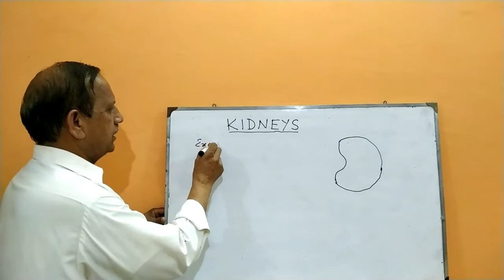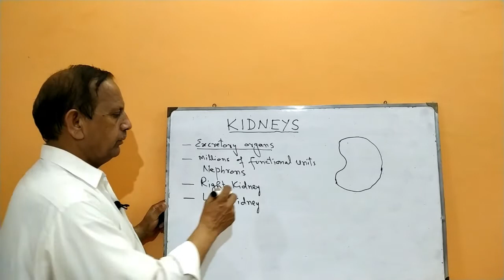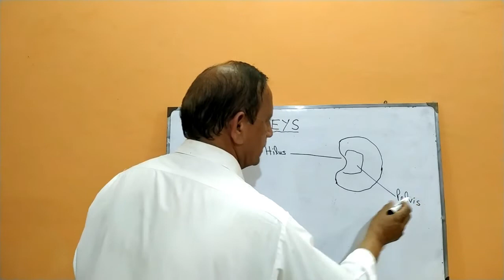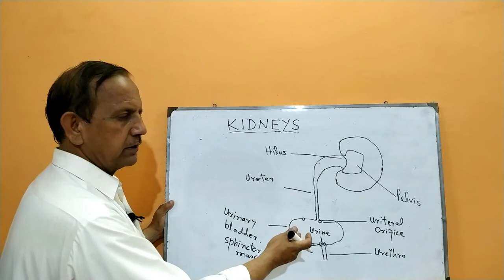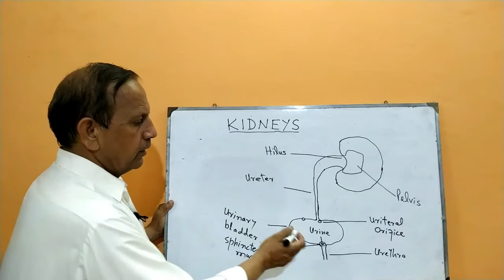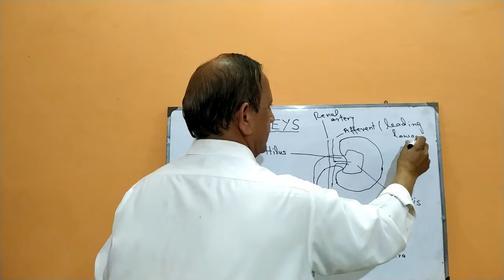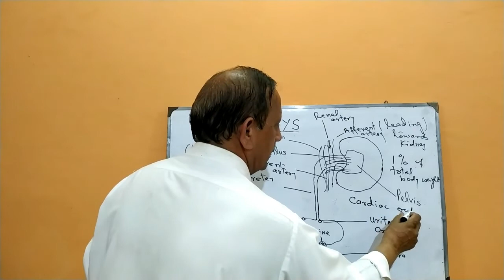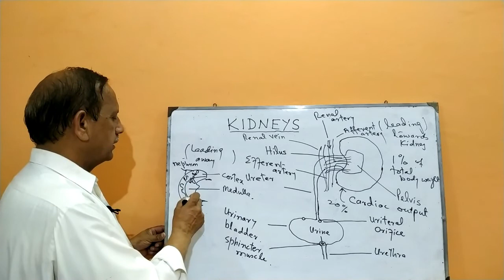Biology | 2nd Year | Ch #1 Lecture #16 | Kidney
I am Associate Prof. Muhammad Arshad Khan. My qualification is M.Sc Botany. I made these videos specially for students of intermediate level and also for every person keen to gain knowledge.